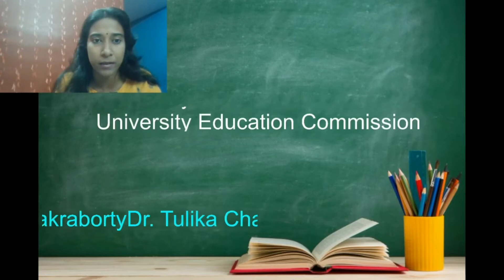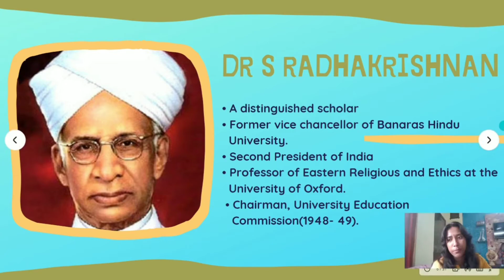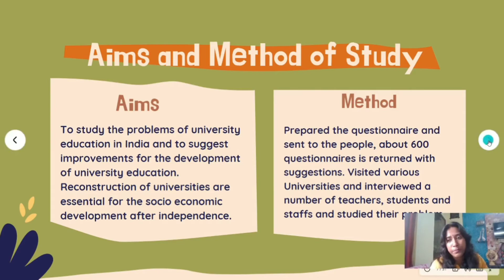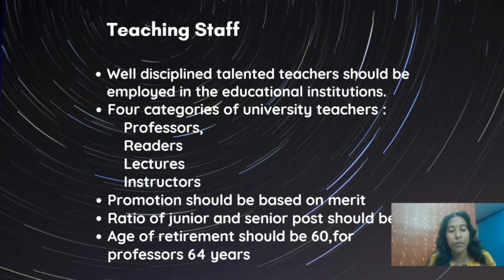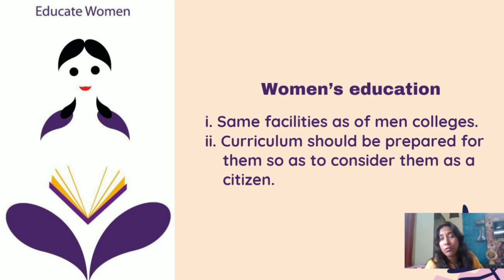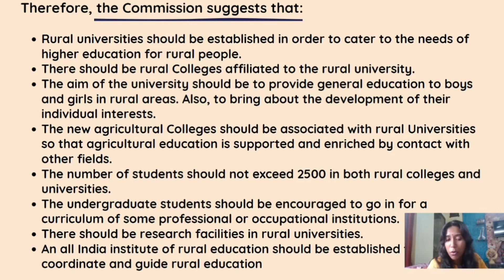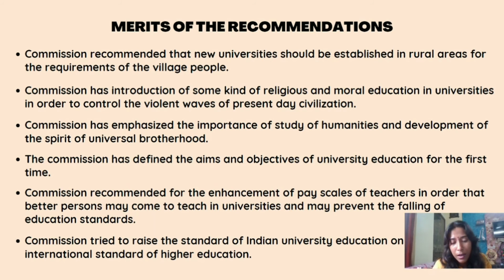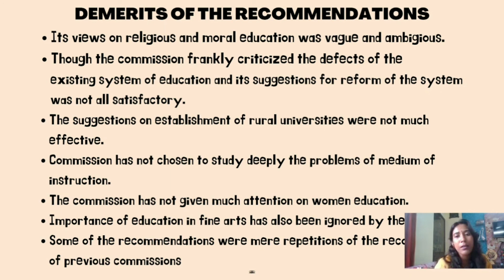Preparation for Net/Wbset & TET Exam/ University Education Commission